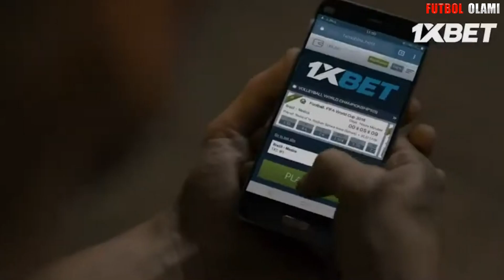ABBOSBEK FAYZULLAYEV CSKA DAN KETADIMI { SOTILADIMI? }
FUTBOL OLAMI KANALIGA XUSH KЕLIBSIZ!
Siz bu yerda interyular, o‘yinlardan oldin, keyingi matbuot anjumanlari va boshqa top yangiliklar xar kuni taqdim etiladi. Biz sizga futbol olamini ichki tomnidan ko‘rsatamiz. Obuna bo‘ling va do‘stlaringizga kanal haqida gapirib bering!